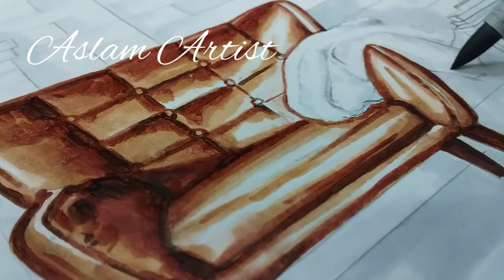how to draw markers painting| Aslam Artist | رسم بالمارکرز